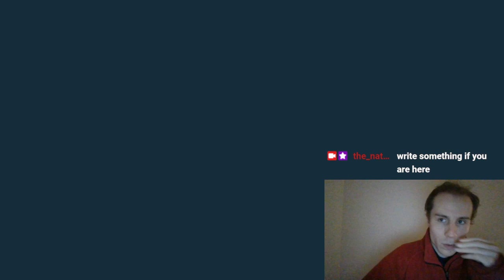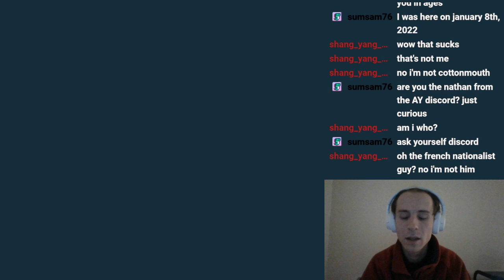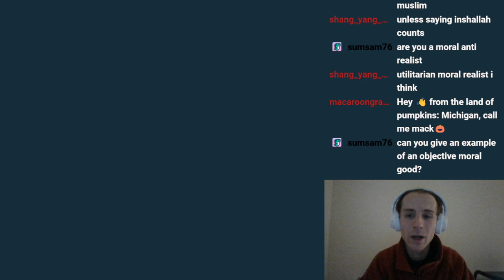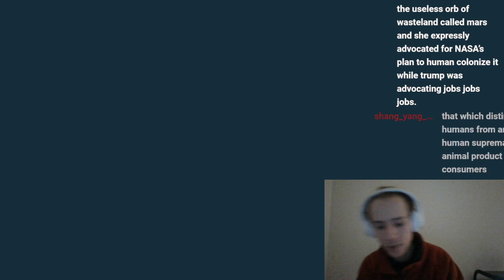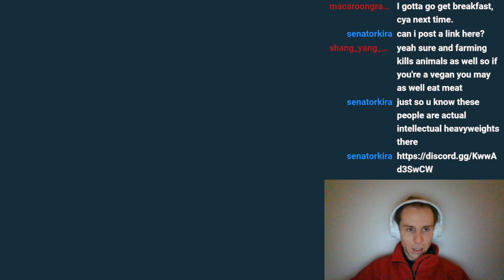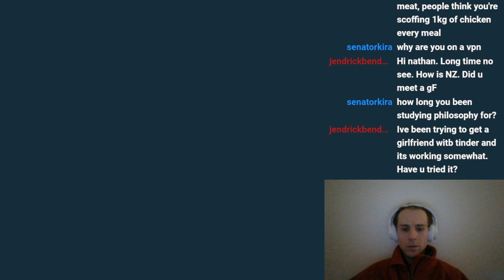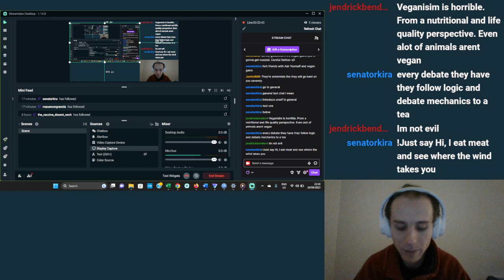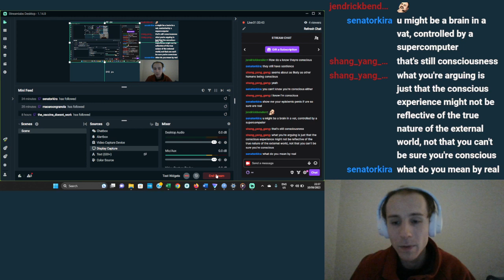Keeping my word 7